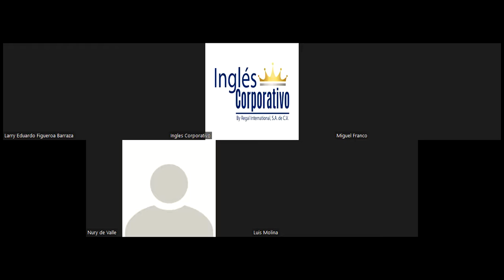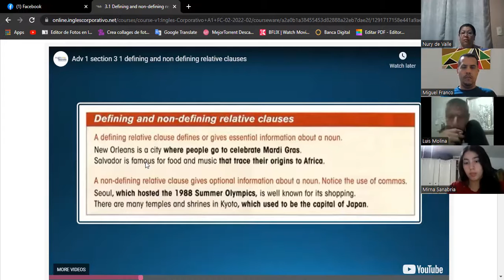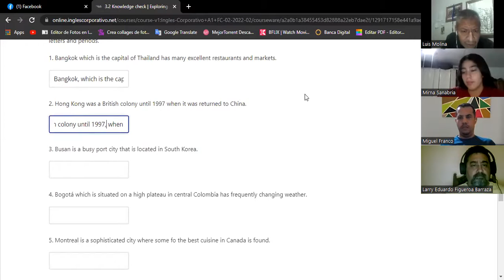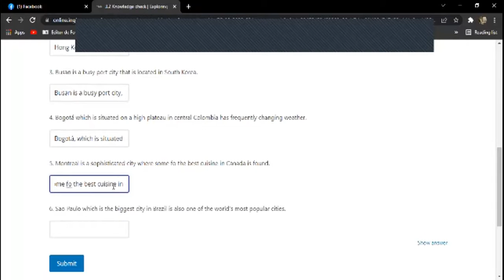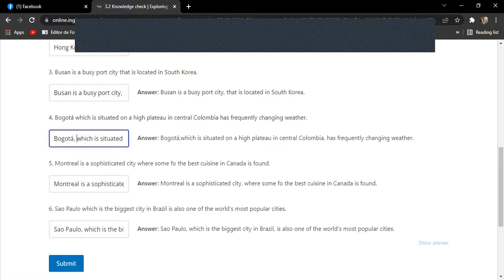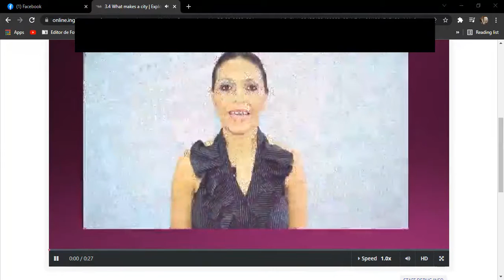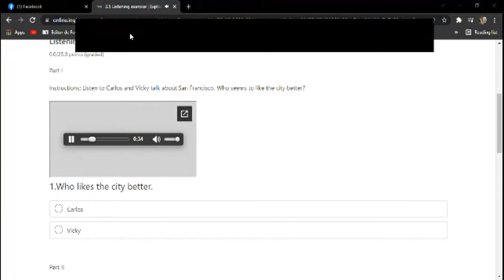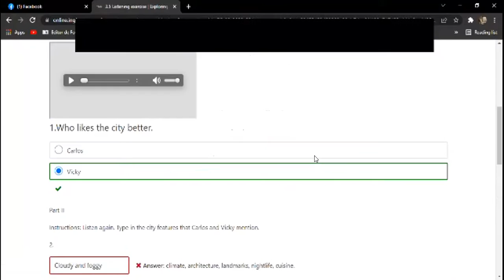Ingles Corporativo-Day 10 Talk about cities